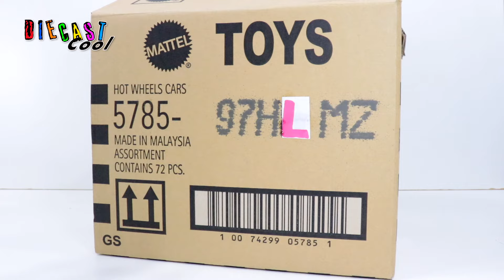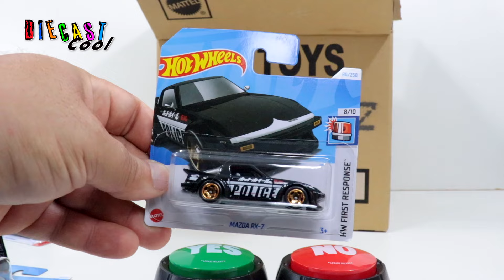New Hot Wheels case L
Che bello andare da Tedi e trovare il case L fresco fresco !